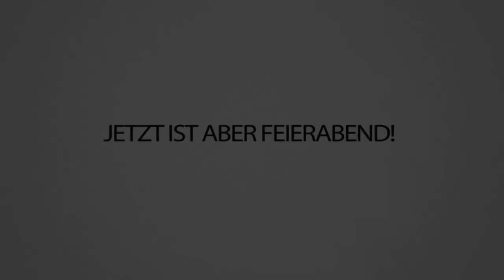TNT BOMBER FLUGZEUG mit VILLAGER - Meine neue GEHEIMWAFFE gegen Trymacs! CraftAttack 8!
Mit dieser Geheimwaffe wird Trymacs niemals rechnen... 😈 Kuss an @SparkofPhoenix 😘